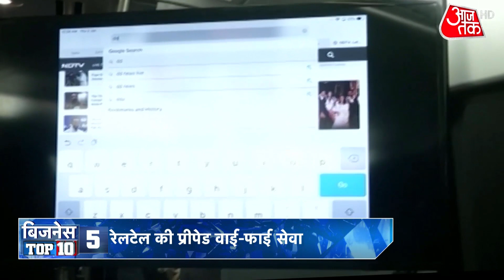OPEC प्लस देशों ने कच्चे तेल के उत्पादन में कटौती जारी | Business Top 10 News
OPEC प्लस देशों ने कच्चे तेल के उत्पादन में कटौती जारी रखने का फैसला करके पेट्रोल-डीजल सस्ता होने की उम्मीदों को दिया झटका, फैसले के बाद ब्रेंट क्रूड 4 परसेंट महंगा हुआ.
सरकार की तमाम कोशिशों के बावजूद MSME के बकाया भुगतान के मामलों मे तेज इजाफा, बीते 1 साल में MSME के पेमेंट में देरी के मामले 88 फीसदी बढ़े..

Aaj Tak HD is India's best Hindi News Channel. Aaj Tak news channel covers the latest news in politics, entertainment, Bollywood, business and sports. Stay tuned for all the breaking news in Hindi!सरकार की तमाम कोशिशों के बावजूद MSME के बकाया भुगतान के मामलों मे तेज इजाफा, बीते 1 साल में MSME के पेमेंट में देरी के मामले 88 फीसदी बढ़े